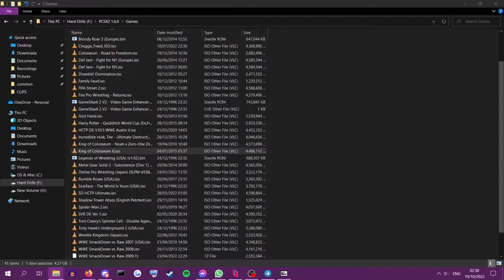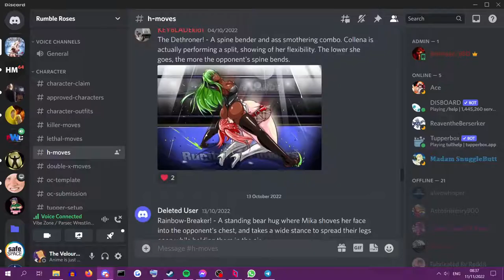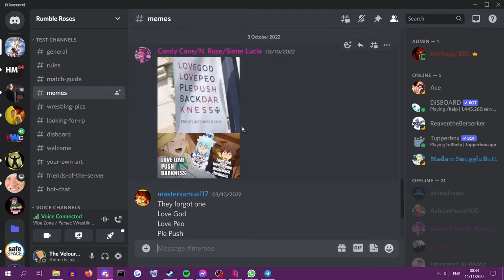The Rumble Roses Iceberg (Not Explained) - PWC Highlight Reel